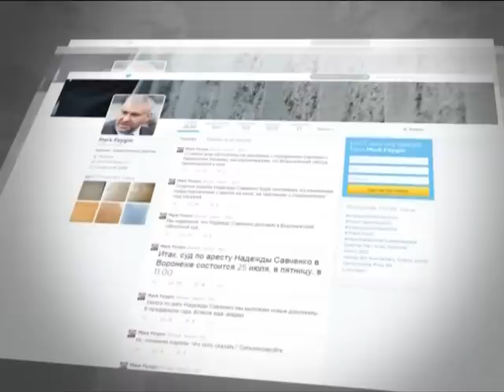В Воронеже в пятницу будут судить летчицу Савченко